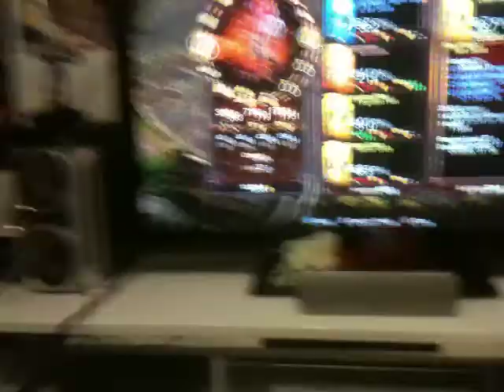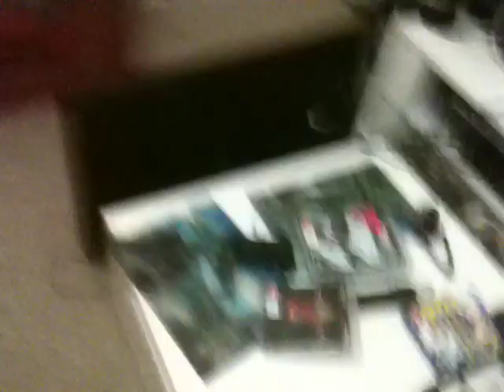Gaming w/Phoenix - Diablo 3 Belial Boss.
Phoenix picks a fight with a child.. only to find out he's bit off more than her can chew @_@